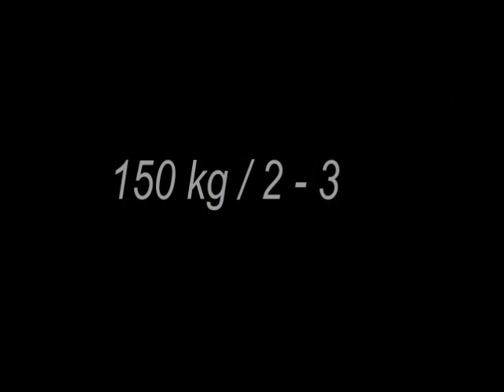Raw Benchpress - Masters 65+ - Walter Kurda - 2019